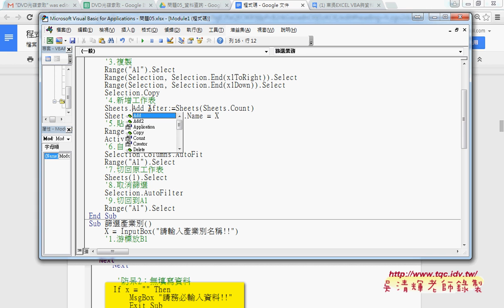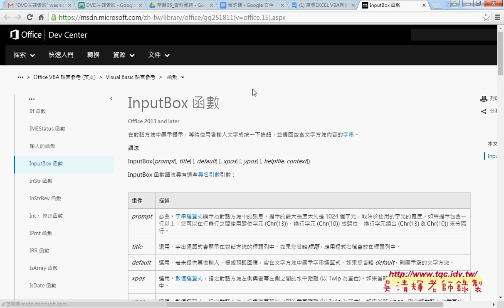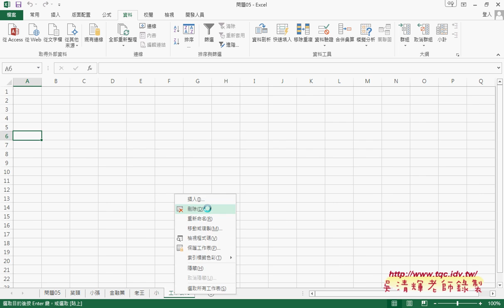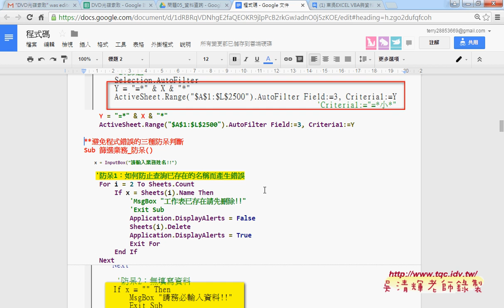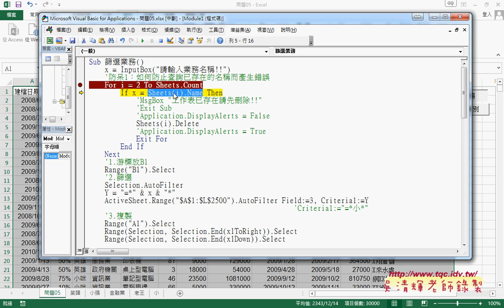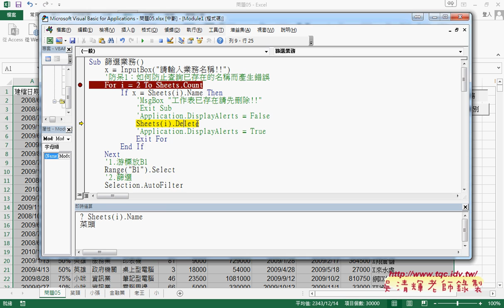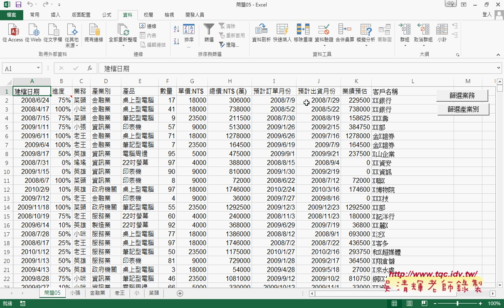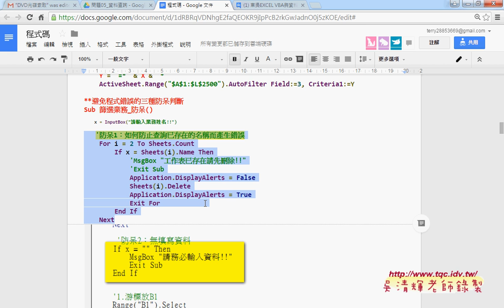04 參數傳遞與防止查詢已存在的名稱而產生錯誤